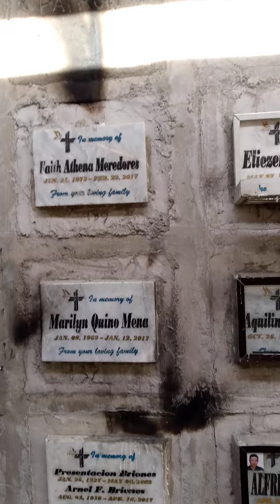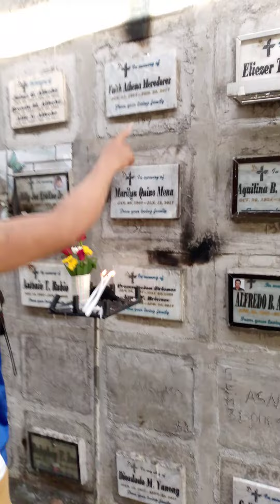Bisita kay hipag sa sementeryo